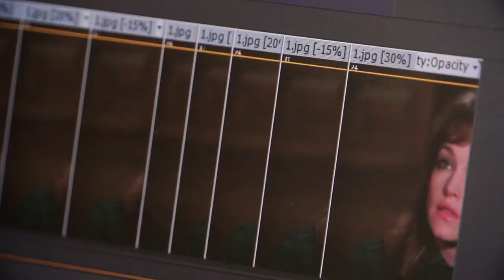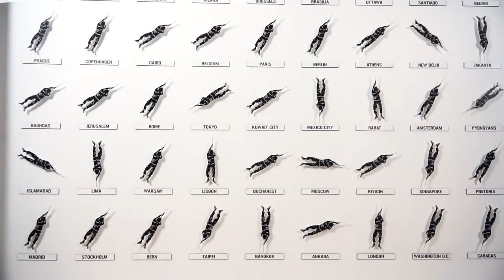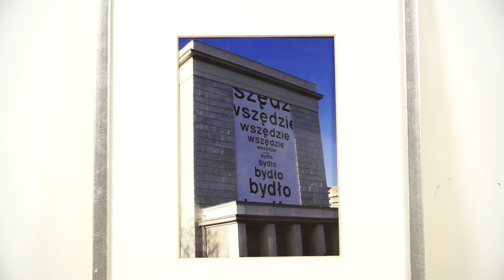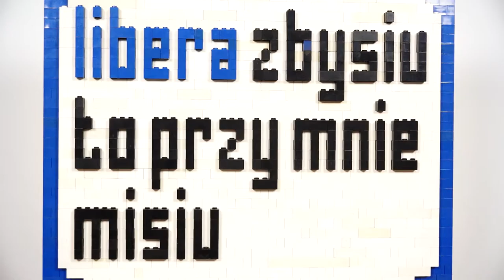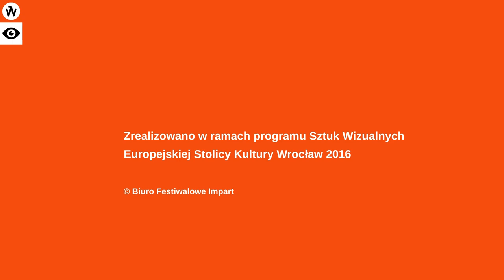Sztuka Szuka IQ. Artyści Wrocławia - Piotr Kmita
W okresie globalizacji i unifikacji artyści na nowo definiują miejsca, w których żyją i tworzą, nadając im tym samym nową tożsamość. Charakterystyczny klimat twórczy Wrocławia, wyłamując się z postępującej unifikacji, skłania do stwierdzenia, że geniusloci tego miasta manifestuje się najlepiej i najpełniej dziełami artystów tworzących tu od siedmiu dekad.

Wystawa będzie opowieścią o tym, że dobra sztuka jest inteligentna. I że warto nią grać o wizerunek i przyszłość miast. Część dzieł zaprezentowanych na wystawie pochodzi z kolekcji prywatnej, część z pracowni artystów. Zobaczyć będzie można także prace wykonane specjalnie z myślą o wystawie. Organizatorom zależy na prezentacji dokonań tych miejscowych artystów, którzy od dekad znaczą swoją obecność na mapie kulturalnej kraju. W skład wystawy wejdą także prace twórców młodego pokolenia, wyróżniających się talentem i dorobkiem.

Kuratorem wystawy jest Ewa Kaszewska.